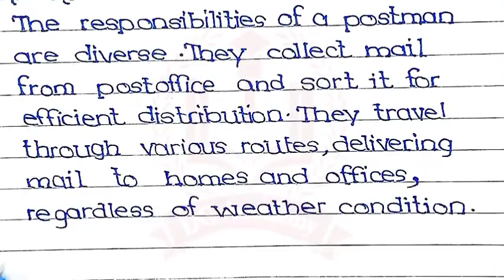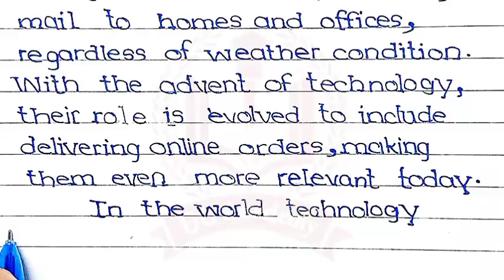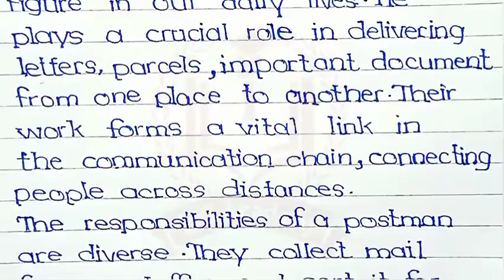essay on the work of a postman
essay on the work of a postman || essay on postman || postman essay

channel DG Academy where you can get several videos related to essays and topics.
                             In this video, I'm going to show you how to write an essay on the work of a postman . So, if you want to get more information about him then do not skip this video.

10 lines on postman
essay on a postman
postman par essay